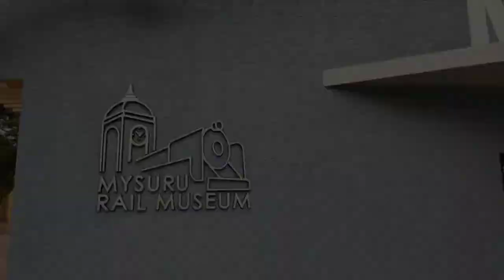Renovated Mysore Rail Museum (SWR) | Karnataka | INDIAN RAILWAYS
The Mysore Rail Museum , on Krishnaraja Sagar Road, was established in the year 1979.

This rail museum has a rare collection of ancient steam locomotives, carriages, special purpose vehicles,wagons, telecommunications equipment and several things related to the railway operations, dating back to over a century.

Mysore Rail Museum is one of the oldest Rail museums of the nation in Mysuru, run by the Mysuru division of South Western Railways (SWR) is being revamped in order to promote tourism and to preserve a significant part of the history of Indian Railways.

This Rail Museum was reconstructed within the 3 months from March to May (2020)  with approximately cost of 4.62 crores.

This video contains the renovated Rail Museum of Mysore.

Old Rail Museum of Mysore ,you can get photos in my facebook Profile

Visitors ticket prices
For Adults - 50Rs
For Childrens - 20Rs
(Including Toy Train Ride)

Timmings : 10 am to 6pm
For Dasara festival season rail museum will be opened till 8pm.
Lightings on Locomotives is the special thing for this Dasara season.

Mask is compulsory.

Cameras are not allowed (Only if it is essential means should have to take legal permission from authorities).

Video recorded in Android Mobile (Lenovo K10 Note)

Location : Mysore, Karnataka.